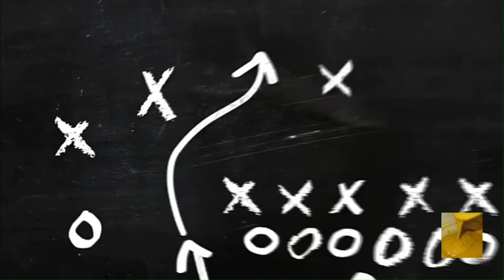Frittelle facilissime e buonissime! Con il riso.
Queste frittelle sono spaziali, sono facilissime da realizzare è sono buonissime.
Sono diverse dalle classiche frittelle, sono croccanti fuori e morbide e consistenti dentro, grazie al riso che gli da una consistenza differente.
Per quanto riguarda la cottura del riso ci vogliono 15/20 minuti a fiamma medio-alta (o alta nel fornello piccolo), dovete girare continuamente con un mestolo se tenete la fiamma alta, per far si che i liquidi evaporino in fretta e che il riso si attacchi al fondo.
Per quanto riguarda il passaggio nello zucchero, va effettuato subito dopo averle cotte così che sono ancora calde e lo zucchero si attacca perfettamente, e se volete allo zucchero potete aggiungere della cannella.
Per quanto riguarda l'impasto io ho messo come aroma la buccia di un'arancia ma potete mettere anche buccia di limone o altri aromi.